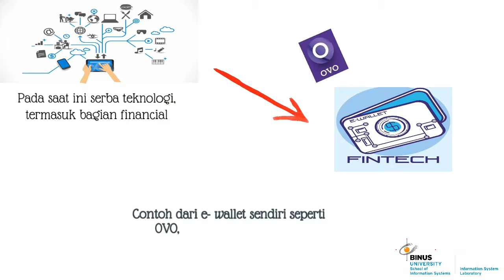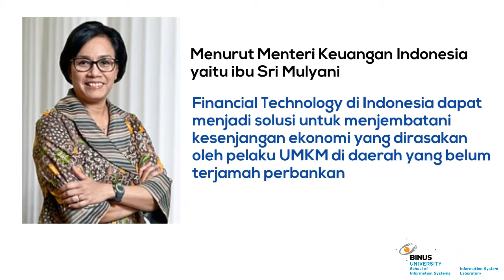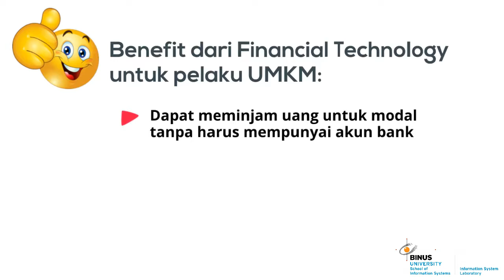Pengaruh Fintech terhadap Pelaku UMKM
Mengetahui apa saja pengaruh fintect terhadap pelaku UMKM, contohnya terdapat E-payment atau E-Wallet dalam perkembangan di dunia financial. untuk mengetahui lebih jelas nya, silahkan di simak video nya
Created By
 Siti Julianingsih nurfitriyani & Riyanti  teresa tedja